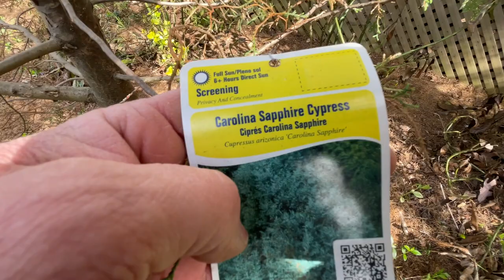FIRST MOW ON OUR HUGE PROPERTY!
Carl and I own and operate a fully insured lawn care and landscaping business in Western North Carolina. Our motivation to make this all a success, our four children!